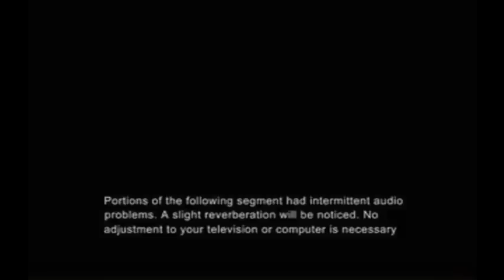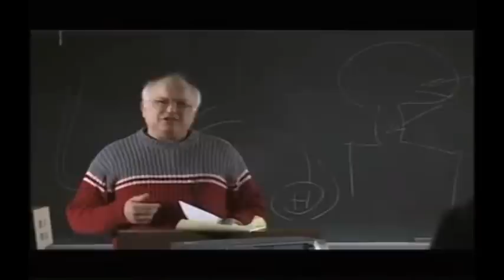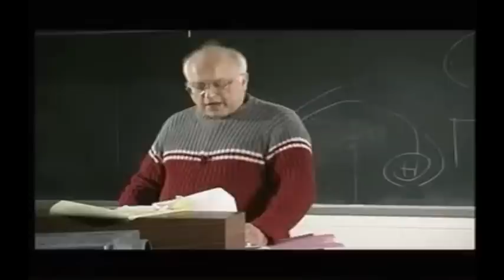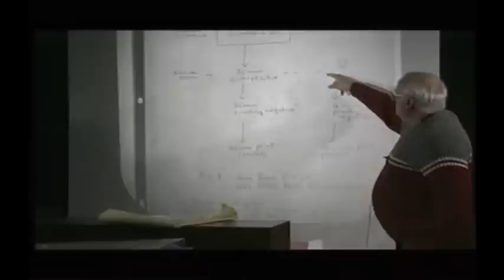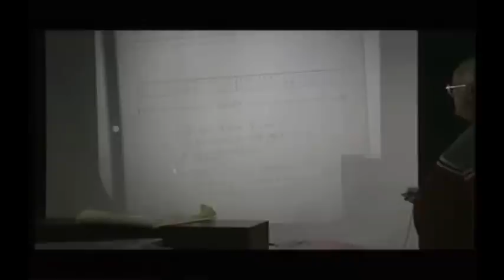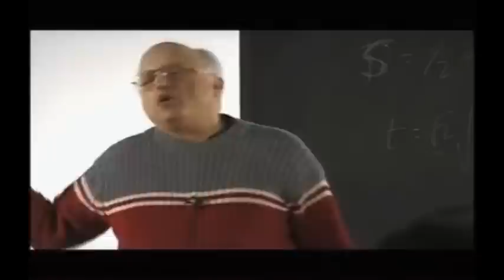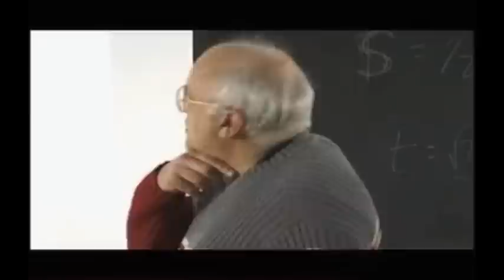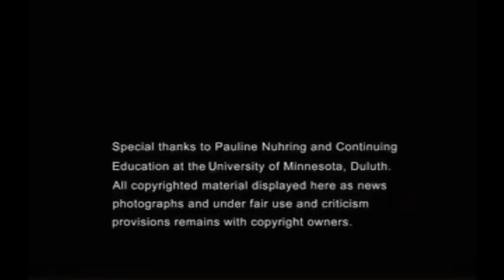David Lifton Zapruder film Symposium 2003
A Question of Authenticity.